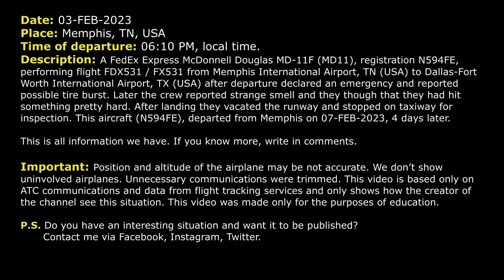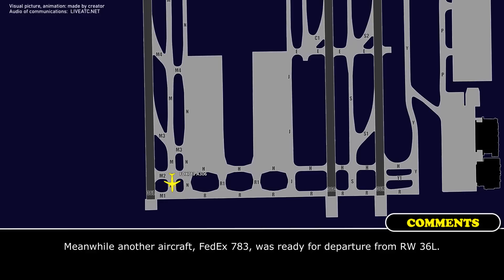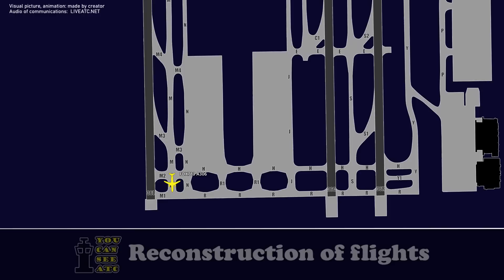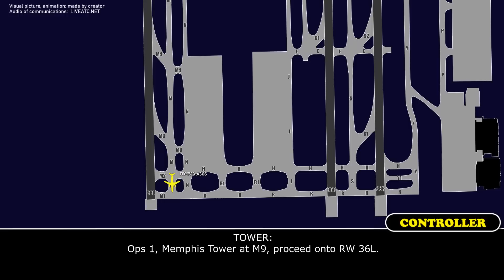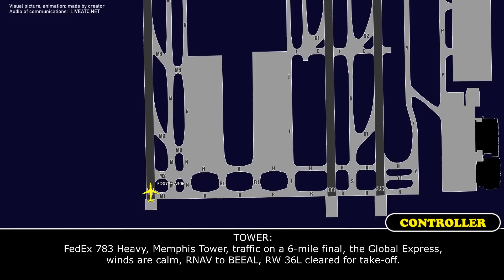“We hit something pretty hard”. Possible tire burst. FedEx MD-11 returned to Memphis. Real ATC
THIS VIDEO IS A RECONSTRUCTION OF THE FOLLOWING SITUATION IN FLIGHT:

03-FEB-2023. A FedEx Express McDonnell Douglas MD-11F (MD11), registration N594FE, performing flight FDX531 / FX531 from Memphis International Airport, NV (USA) to Dallas-Fort Worth International Airport, TX (USA) after departure declared an emergency and reported possible tire burst. Later the crew reported strange smell and they though that they had hit something pretty hard. After landing they vacated the runway and stopped on taxiway for inspection. This aircraft (N594FE), departed from Memphis on 07-FEB-2023, 4 days later.

Timestamps:

00:00 Description of situation
00:17 Initial climb
00:31 FedEx 531 declared an emergency and reported the reason
02:15 Tower cleared the next airplane for take-off. They didn’t see anything
03:38 Tower stops operations on the runway
05:14 FDX 531 is ready for approach
05:55 Runway inspection is done. Tower resumes operations on the runway.
06:54 Landing

HOW I DO VIDEOS:
1) I monitor media, airspace, looking for any non-standard, emergency and interesting situation.
2) I find communications of ATC unit for the period of time I need.
3) I take only phrases between air traffic controller and selected flight.
4) I find a flight path of selected aircraft.
5) I make an animation (early couple of videos don’t have animation) of flight path and aircraft, where the aircraft goes on his route.
6) When I edit video I put phrases of communications to specific points in video (in tandem with animation).
7) Together with my comments (voice and text) I edit and make a reconstruction of emergency, non-standard and interesting situation in flight.